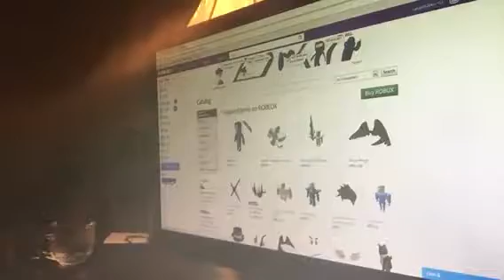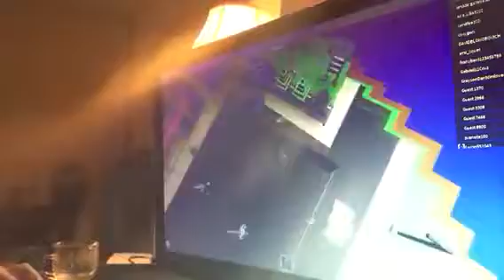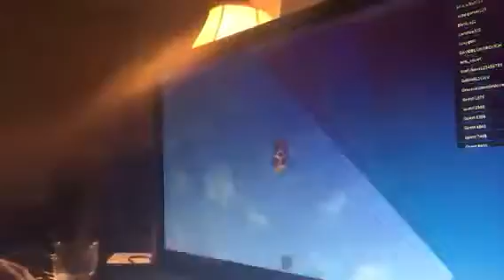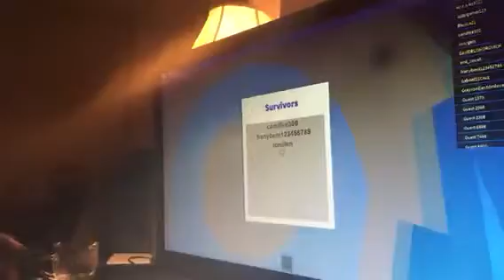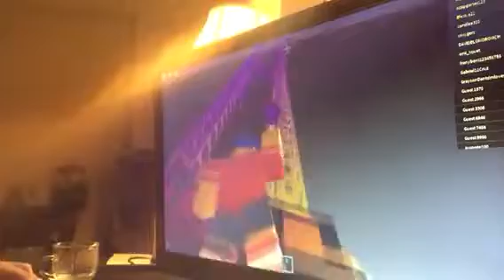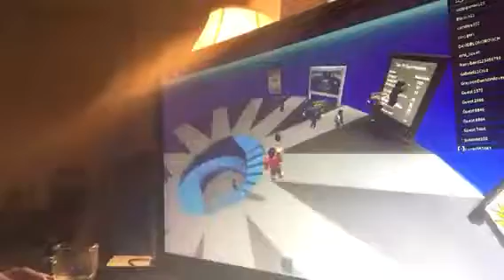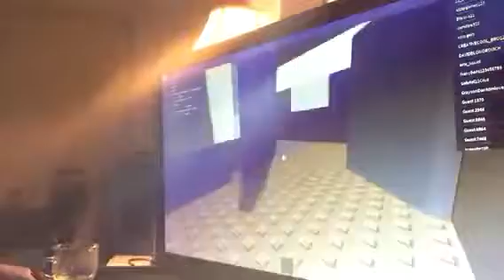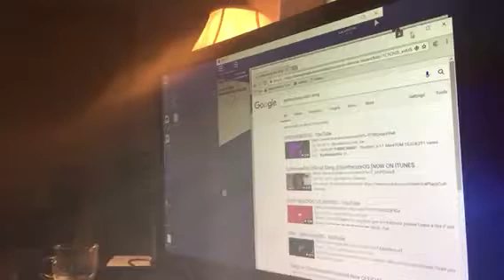Playing natural Disaster Survival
Playing this game and just having fun lol